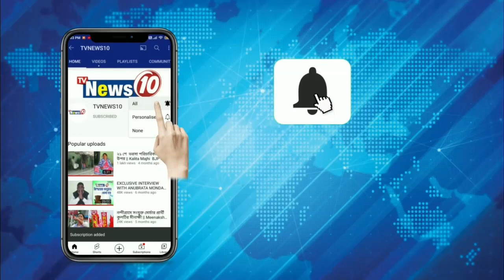কয়লা পাচার মামলায় ৪ দিনের সিবিআই হেফাজতে ধৃতরা